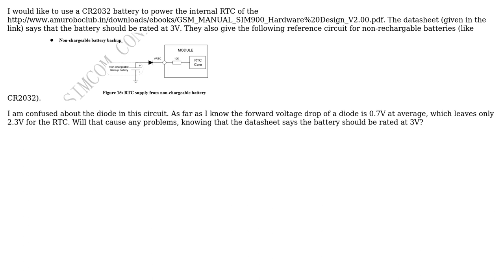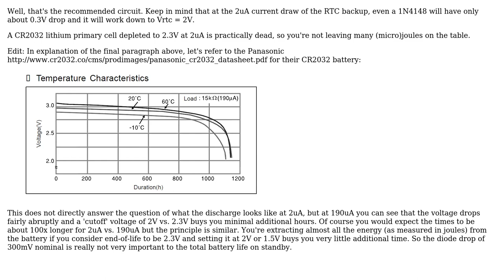SIM900 CR2032 rtc battery backup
With thanks & praise to God, and with thanks to the many people who have made this project possible! | Content (except music & images) licensed under CC BY-SA | Music | Images & others | With thanks to user Spehro Pefhany user Marko Scekic and the Stack Exchange Network Trademarks are property of their respective owners. You are responsible for your own actions.